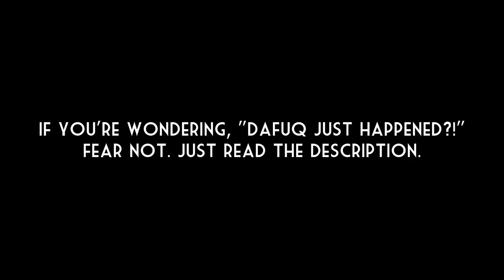What! Why!?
Hey you! If you're wondering, "Dafuq did I just watch?!" Let me explain.
All you do is send this video/link to this video whenever someone complains about something that is really dumb. Like a First-World problem.